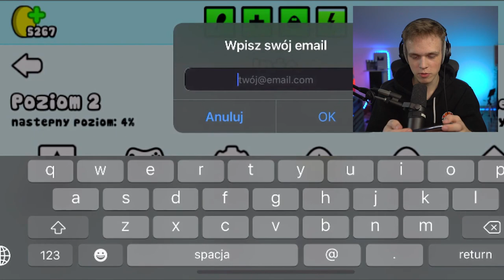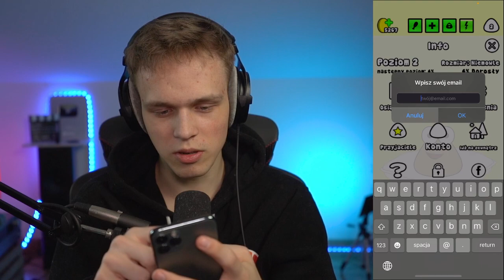Zagrałem w MOJĄ ULUBIONĄ GRĘ z DZIECIŃSTWA na TELEFONIE!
✔️ ODCINKI CODZIENNIE o 19:19